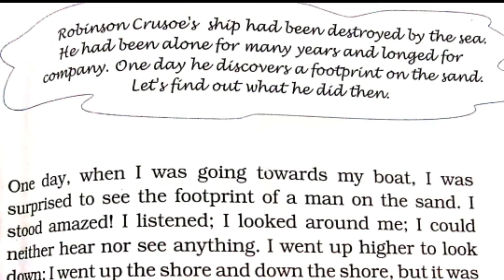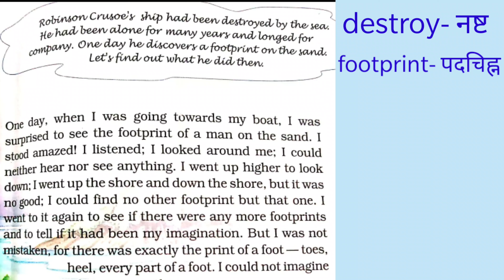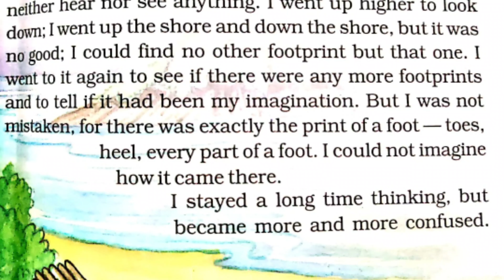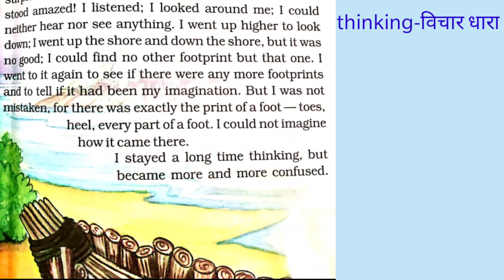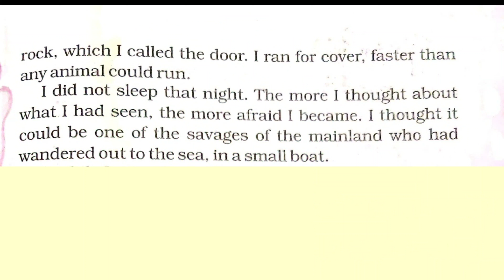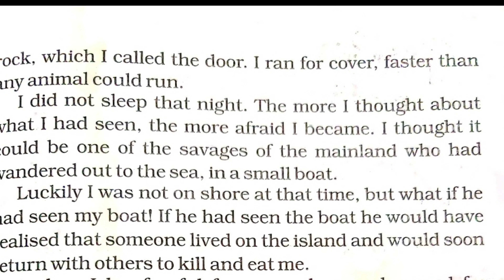Robinson Crusoe Reading (Part1)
NCERT Marigold CLASS-5,
Robinson Crusoe Reading and explanation in simple and easy way to get a better understanding of the story... Online Schooling channel is trying to make the topic easy as well as interesting for it's viewers...you can post me your comments and suggestions in my comment box or mail me at:-